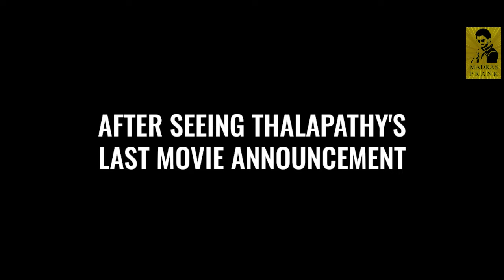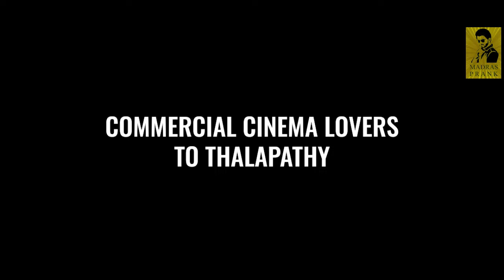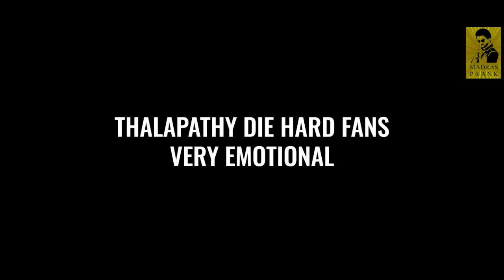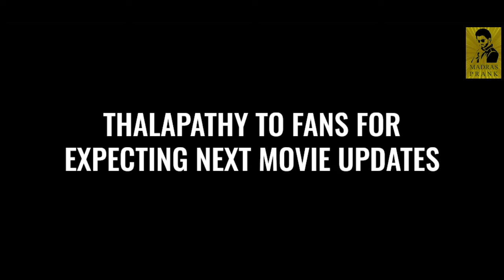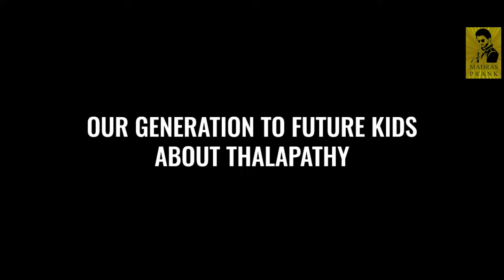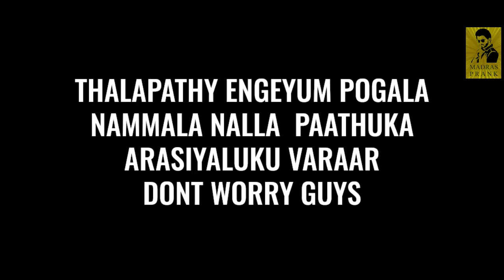Thalapathy 69 Poster Reaction | Thalapathy 69 Poster Troll | Thalapathy 69 First Look | Madras Prank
Thalapathy 69 Poster Reaction, Thalapathy 69 Poster Troll, Thalapathy 69 First Look, Thalapathy 69 Decode, Thalapathy 69 Review, Thalapathy 69 Public Opinion, Thalapathy 69 Public Review, Madras Prank,